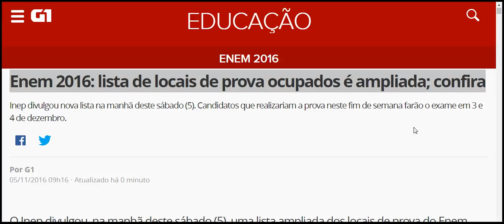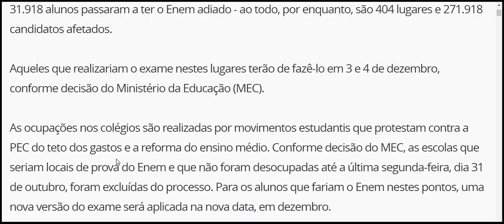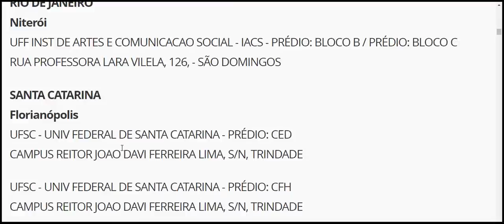Enem 2016 lista de locais de prova ocupados é ampliada; confira